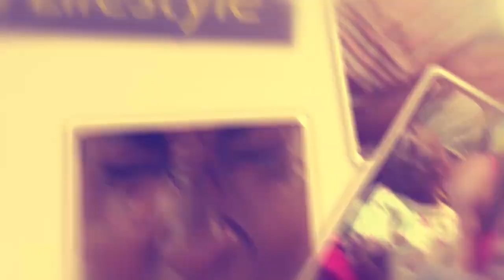BYANSI RELOADED Aze okulondola mukazi gwebalondodde nga akozesa babiri PART B